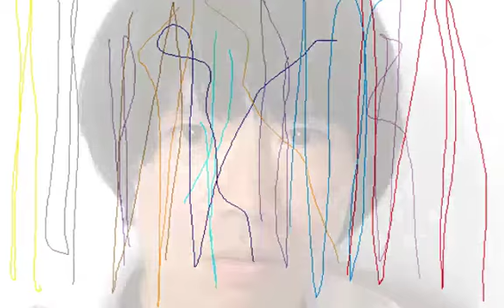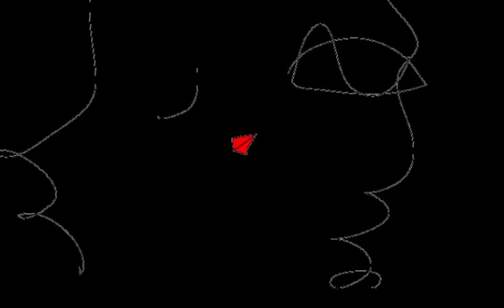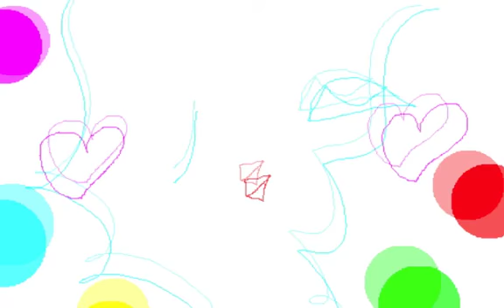3D COMPOSITION/Graphic Design and Music and Movie By Yoshikazu Oshiro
3D COMPOSITION VIRTUAL FRACTAL

HYPER TEXT COUPLING ARRANGEMENT

3D COMPOSITION/Graphic Design and Music and Movie By Yoshikazu Oshiro
Music/Composition/Performance/Arrange/Produce/Graphic/Design/Yoshikazu Oshiro
Painter/Graphic Designer/Musician/Poet/Photographer/Dancer/Critic/Multimedia Artist/Yoshikazu Oshiro